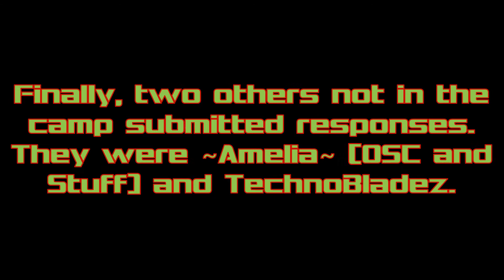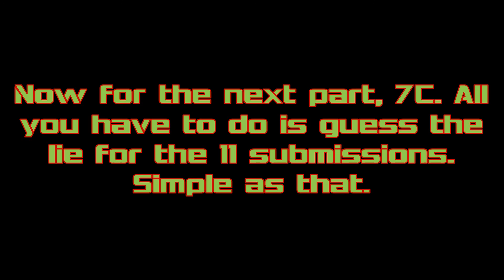SFOV 7B- When will the Lies End!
The 2nd of 3 parts in the 7FOV (See what I did there?) 3-parter. This shows the submissions of the contestants, debuters, and others.